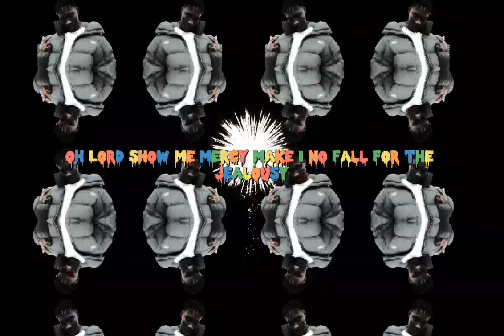Many Things Zinoleesky Cover By Jahboy Wizy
Cover Song
Download the background song below
Zinoleesky - Many Things | Freestyle Cover Song
Follow Jahboy Wizy  👇
Please rate from 1 to 10 😍